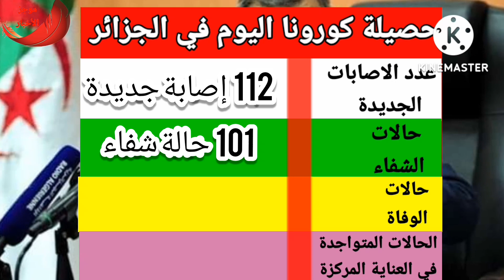حصيلة كورونا اليوم في الجزائر الثلاثاء16أوت2022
حصيلة  فيروس كورونا في الجزائر اليوم الثلاثاء16أوت2022 من حيث عدد الإصابات اليومية وحالات الوفاة والشفاء إضافة إلى الحصيلة حسب الولايات من خلال توزيع الإصابات عبر 48ولاية كاملة وبالتفصيل بمعنى عدد إصابات كورونا في كل ولاية من ولايات الوطن
عدد إصابات كورونا في الجزائر اليوم
عدد إصابات كورونا اليوم
حصيلة كورونا16أوت2022